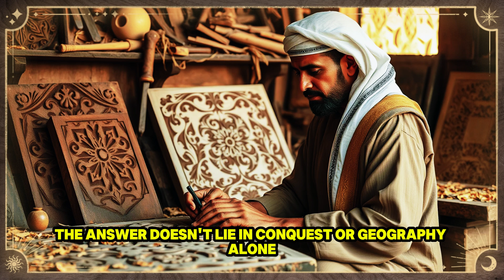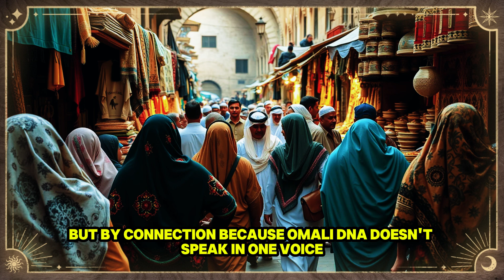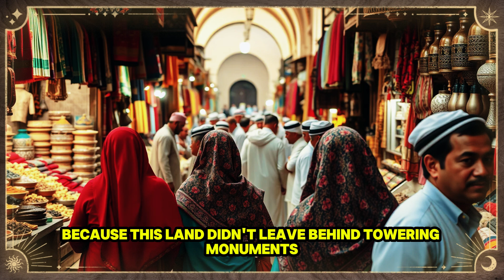Why Omani DNA Is So Unique?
"Explore the astonishing genetic diversity of Oman, where DNA tells the story of ancient migrations and a history far richer than we ever imagined. From African, Levantine, and Mesopotamian influences to the far reaches of Central Asia, Omani DNA is a living tapestry of civilizations. This genetic code reveals the empire that never built monuments but left behind a legacy in the bloodlines of its people. Discover the secrets hidden in Oman’s ancient bloodlines and what they mean for our own genetic histories."

Omani DNA
Genetic diversity
Ancient migrations
Oman history
Y-chromosome markers